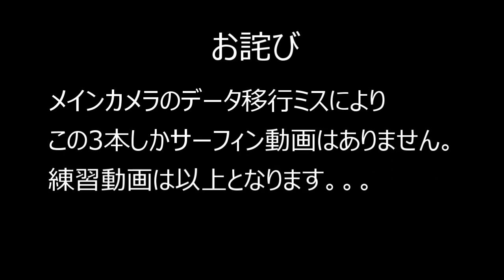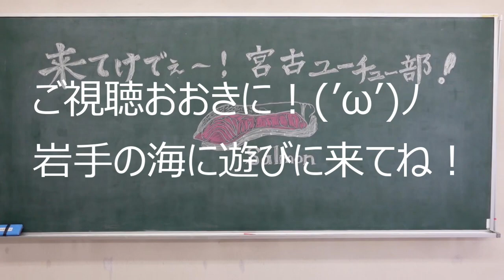完全初心者が半日でどこまでできる？12年ぶりに海開きした浪板海岸でサーフィンにチャレンジ！【宮古ユーチュー部＃11】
片寄波で知られる大槌町浪板海岸は全国水浴場55選にも選ばれる美しい海岸で、サーフィンのメッカでもありました。しかし、東日本大震災津波で砂浜の大部分が流出、壊滅的な被害を受けてしまいます。岩手県では３年前から砂浜の再生工事を進め、大槌町もトイレやシャワーなどの環境整備工事を行い震災から１２年ぶり、2022年８月23日海開きが行われました。
浪板海岸砂浜再生プロジェクトにも尽力された浪板海岸にあるサーフショップ、K-SURFの杉本浩プロに宮古ユーチュー部の二人が初心者レッスンを受けました！果たして結果は・・・

浪板海岸でのサーフィンは一年中可能ですが、初心者体験レッスンは７月～９月の波の穏やかな日にのみ実施となります。